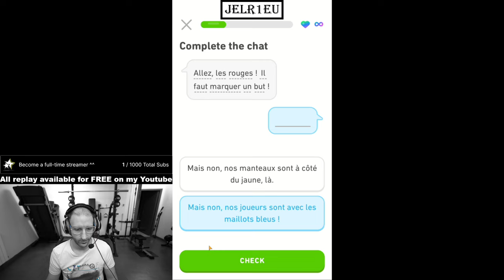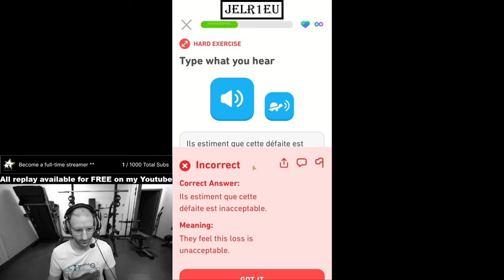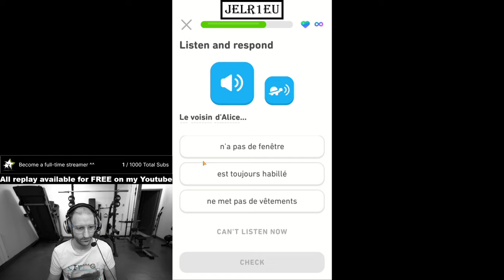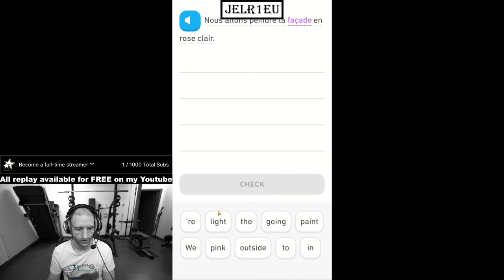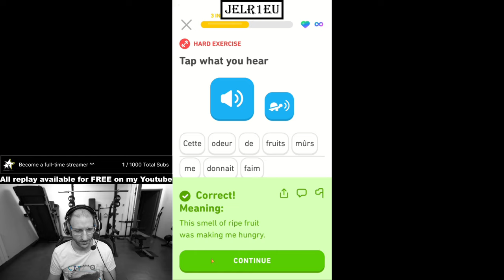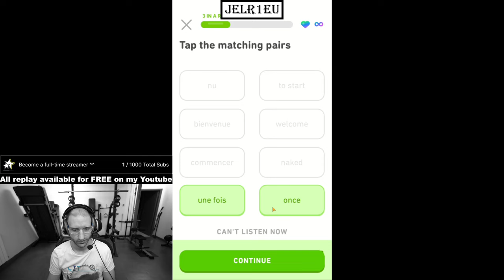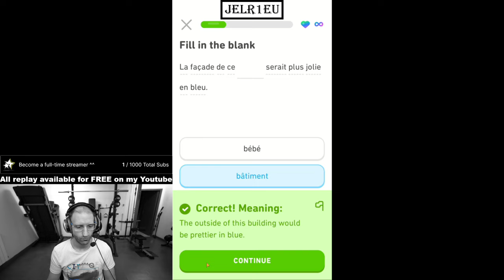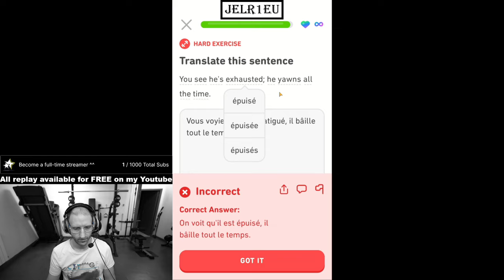Duolingo - English French Learning - Day 1205 - First part